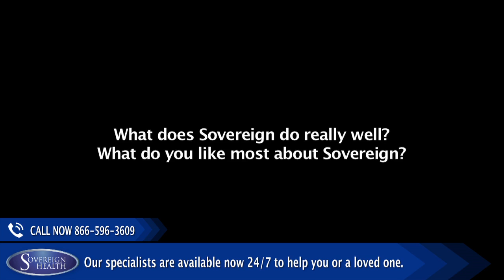I Learned A Lot During My Stay At Sovereign - Kristina's Review On Pain Management Program Treatment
Kristina had anxiety and depression and was addicted to alcohol. However, she only concentrated on her mental health treatment thinking that medication would be able to help her overcome her issues. When everything stayed the same as it was and in fact fell apart, she realized the need for a comprehensive treatment. Luckily, she came across Sovereign’s dual diagnosis treatment center in California during her google searches.

Kristina’s enrolment in Sovereign’s pain management program taught her how to build a support group and work on self-esteem. The support of the staff convinced her to stick to the treatment even though the first two weeks very extremely difficult for her.
When asked what she liked about the therapies, she said, “The fact that if any patient had a problem, the group therapies focused on it till the same was resolved.”

Connect with Sovereign Health Group:
Websites: